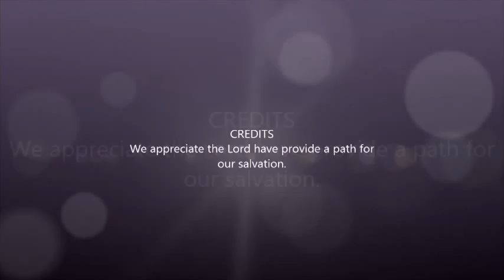Corban Of New Sion